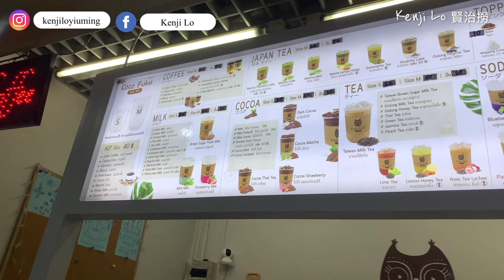泰國🇹🇭｜JJ Market 翟度翟市場｜香港人開的泰國小店｜MIXT CHATUCHAK Shopping Center｜動物市場｜鬥雞 狗BB 豬BB｜全部都好Q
JJ Market
大象鎖匙扣
香港人開的泰國小店
20000泰珠租金
MIXT CHATUCHAK Shopping Ceter
動物市場
鬥雞
狗BB
豬BB
全部都好Q
狸貓
四腳蛇